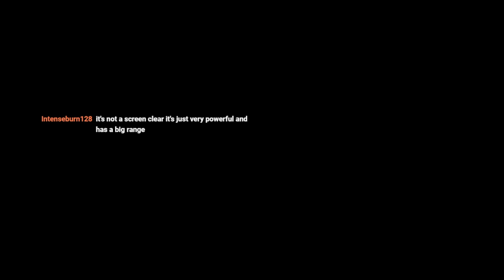SHOVEL KNIGHT - Of Toads and Tinkerers!